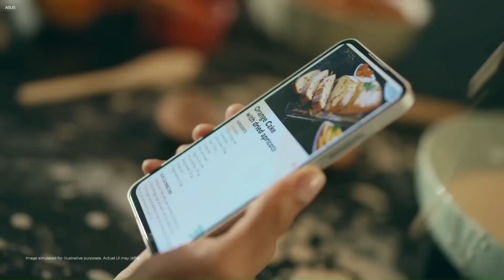ASUS Zenfone 10: Everything We Know So Far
In this video, we're going to tell you everything we know so far about the ASUS Zenfone 10. We'll cover the specs and features, leaks and rumors, and give you a sneak peak of what to expect when the phone launches later this month.

Product Links:
Zenfone 9